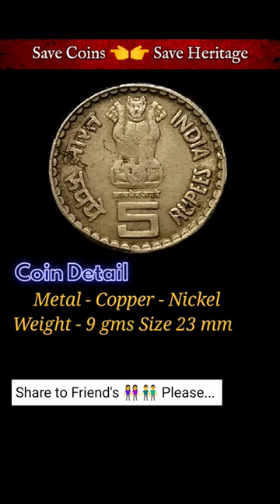2002 👉😍Dadabhai Naoroji 😍 Rare Lamination Error Coin💥🤑 ₹Rs,200/- to ₹Rs,250/-🤑💥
Do like the Video & Share if you enjoyed it..
Stay turn For More Rare Videos..